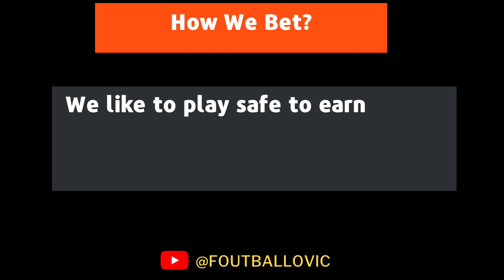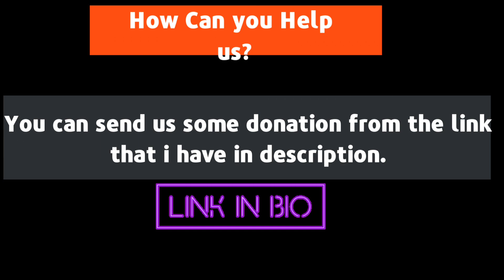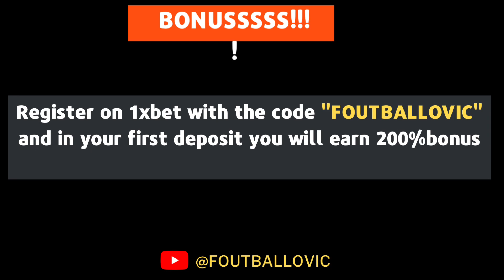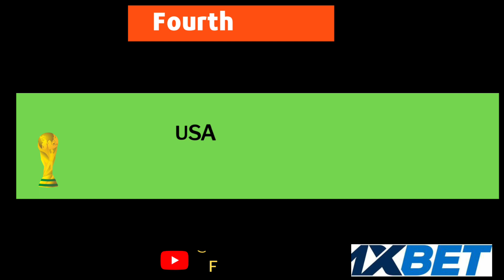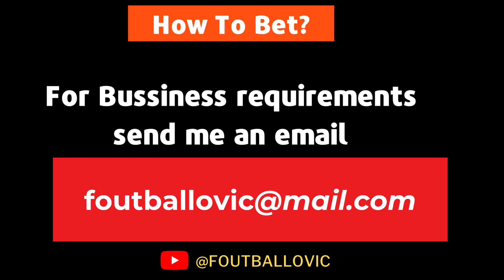FOOTBALL PREDICTIONS TODAY 21/11/2022|SOCCER PREDICTIONS|BETTING TIPS I SURE WINNING TIPS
Deposit 100 euro to your account.
You will receive your 15 Euro gift then you can withdraw them.
Thnak me later when you receive the money :D

-You will promote their products and with every sale you will earn 10% commision.
For Example your customers buy products for 1000$ you will earn 100$ free.

PPredictions football today 21/11/2022
prediction match
Predictions football today 21 november 2022
Today's Football Predictions 21 november 2022 Best Betting Tips For Today Over 90% wining Rate, FOOTBALL PREDICTIONS TODAY|BETTING TIPS|HOW TO WIN BET|BETTING STRATEGY|SOCCER PREDICTIONS|BETTING.How to win bet everyday|Betting Strategy .
Sports Betting
2days sure wins
5 sure odds today
betika prediction
betika tips
betting companies
betting exchange sitesy